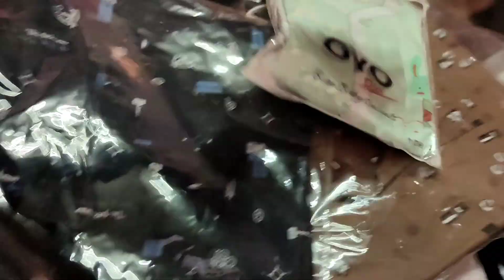ank shopping krlo maa ajk sobar jonno😍😍notun bochorer kenakata 🥰🥰